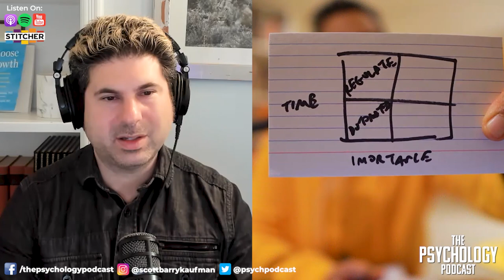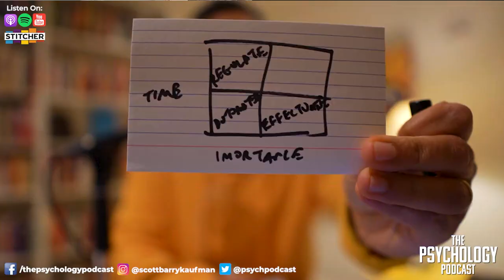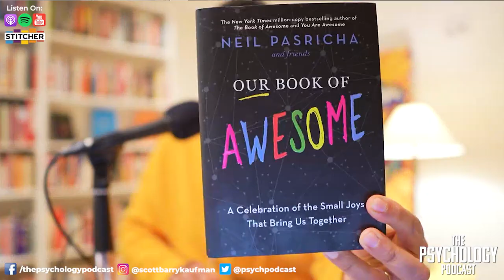Neil Pasricha || How to Live an Awesome Life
Today we welcome Neil Pasricha who is an author, entrepreneur, podcaster, and public speaker characterized by his advocacy of positivity and simple pleasures. He is best known for his The Book of Awesome series, and "The Happiness Equation" which are international bestsellers. His first TED talk “The 3 A’s of Awesome” is ranked one of the 10 Most Inspiring of all time. Neil hosts an Apple “Best of” award-winning podcast called 3 Books. His most recent book is called Our Book of Awesome.

In this episode, I talk to Neil Pasricha about how to live an awesome life. The levels of depression and anxiety are its highest today. Now, more than ever, is when we need hope and positivity. According to Neil, the key to living a happier life is appreciating the little things. Awe and gratitude should not be reserved for big moments, but they should be cultivated in the everyday. We also touch on the topics of social media, motivation, confidence, and authenticity.

Topics

[02:51] Neil’s life and background

[06:49] The Book of Awesome

[11:42] Noticing tiny pleasures

[17:23] The infinite scroll

[22:14] The confidence matrix

[24:57] The Nature of the Fun

[27:44] The Happiness Equation

[32:22] Never retire

[35:59] Overvalue you

[37:16] Create space

[42:24] Have everything

[45:03] Don’t take advice

[50:35] Our Book of Awesome

[55:44] Savoring and healthy selfishness